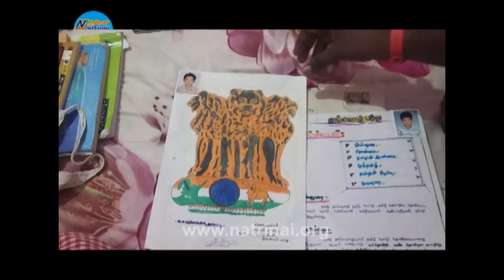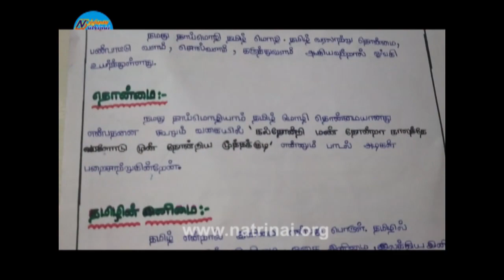ஜெயிக்கணுமா? இங்கே வாங்க